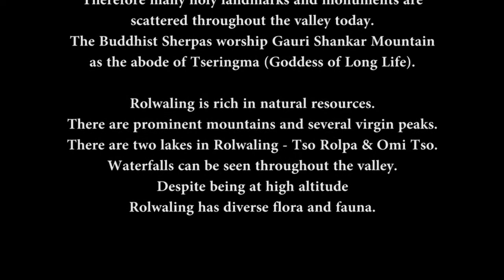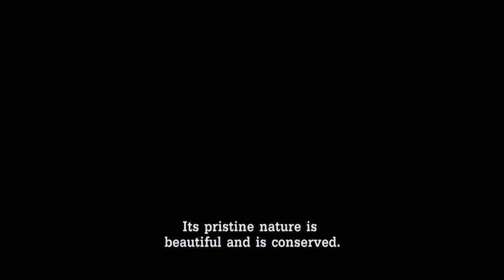Rolwaling Beyul - Hidden valley - Documentary video TEASER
Documentary video produced by Highland Initiatives Association.
Project description: Young students from the Rolwaling Beyul Valley, accompanied by the head of their Lama Geshe monastery, wish to benefit from training in shooting a film about their way of life and the rare and sacred nature of their valley, leading to production of a DVD in order to help them find the means of their professional insertion, in respect of their singular cultural heritage.

Documentaire produit par Highland Initiatives.
Projet: Une dizaine de jeunes étudiants de la vallée du Rolwaling Beyul accompagnée par le responsable de leur monastère lama Geshe, souhaitent bénéficier d'une formation au tournage d'un film sur leur mode vie et le caractère rare et sacrée de leur vallée, débouchant sur la production d'un DVD et ceci afin des les aider à trouver les moyens de leur insertion professionnelle, dans le respect de leur héritage culturel singulier.